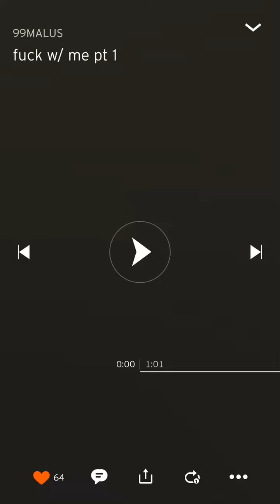Fuck w/ me pt1 99malus